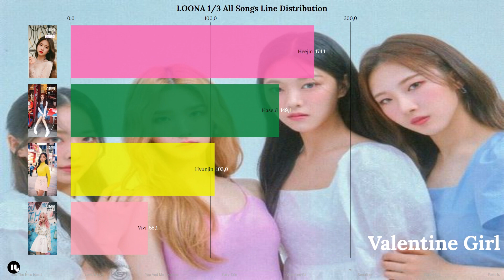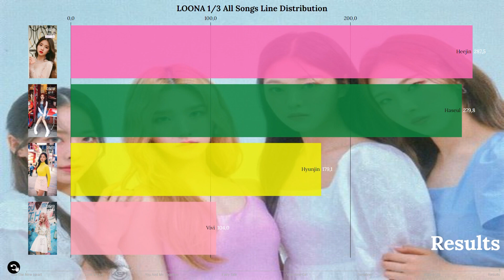REQUEST #20 | LOONA 1/3 All Songs Line Distribution